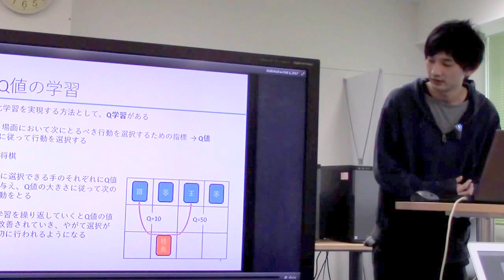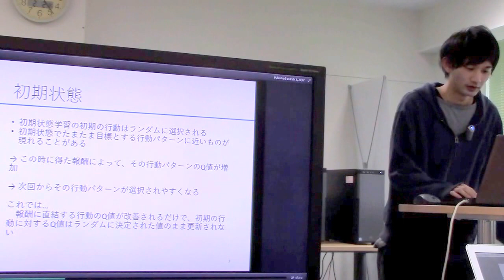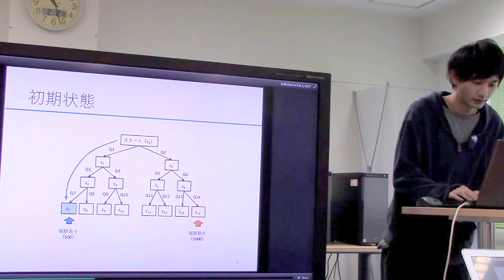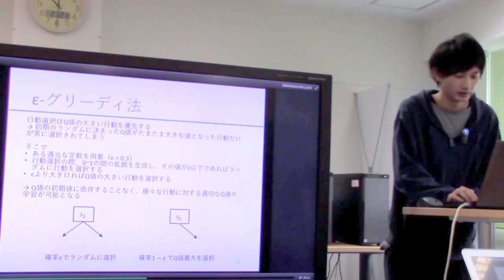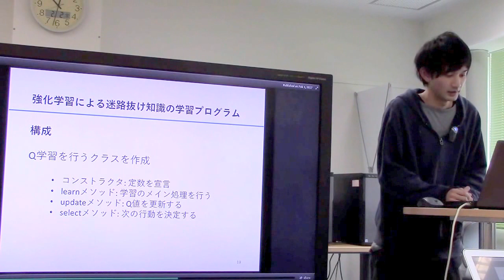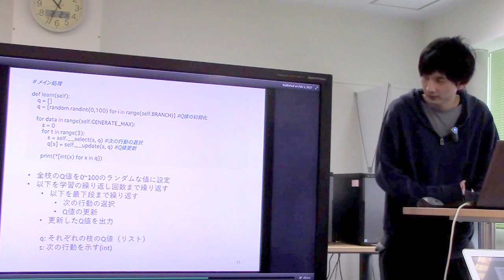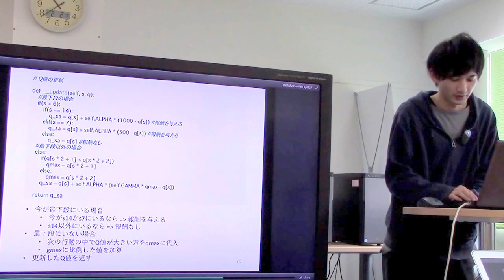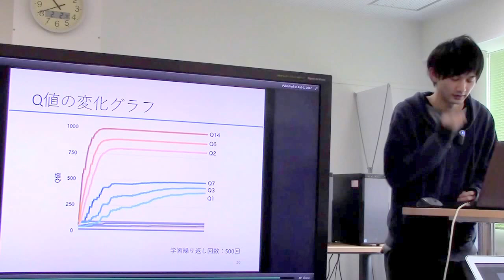勉強会／強化学習による迷路抜け知識の学習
スライド